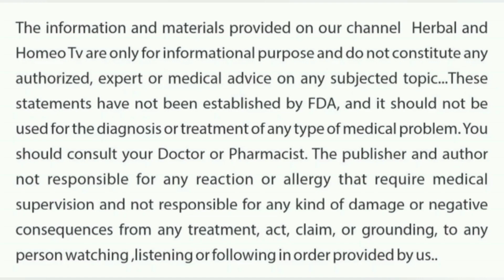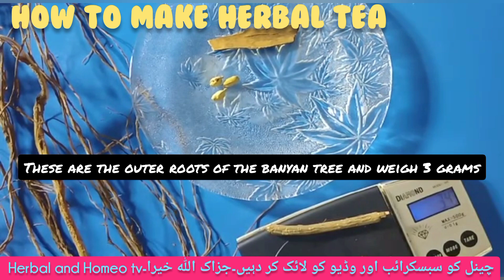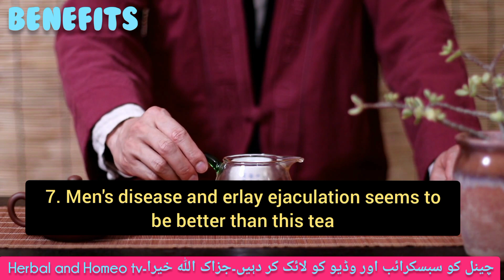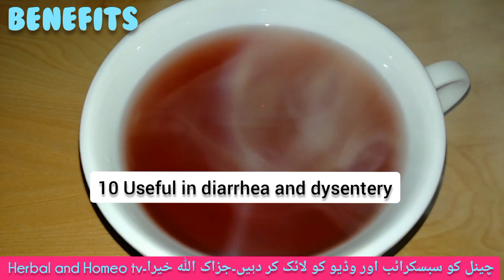banyan tree benefits ||بوھڑکے فوائد ||Herbal Tea for summer||how to make herbal tea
How to make herbal tea||Herbal Tea ☕ recipe||  عام چاے کی بجائے ھربل چاے پیئں

this video explains how to make the best herbal tea, the use of which removes common physical weakness and protects against various diseases and in some diseases it is also possible to cure.